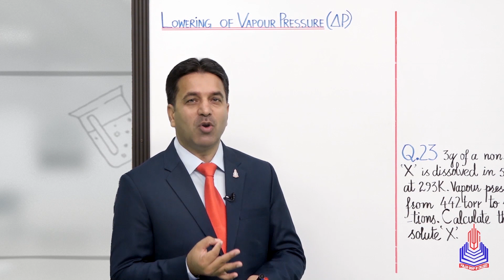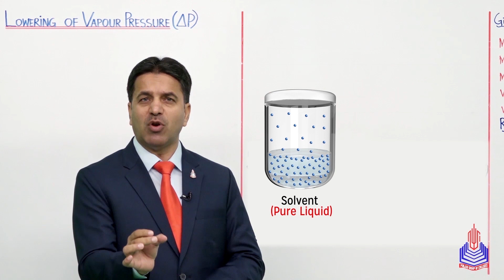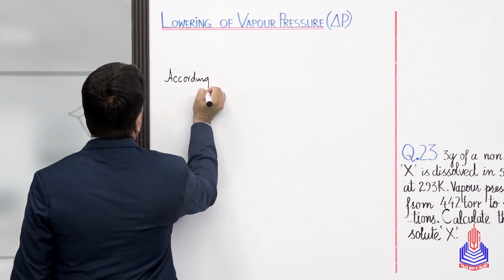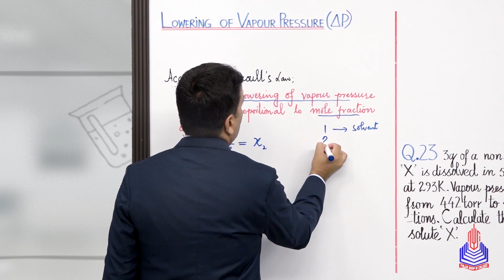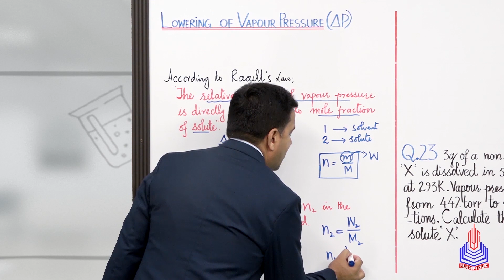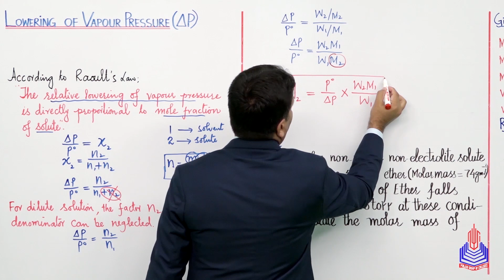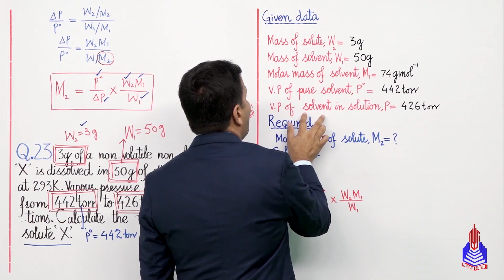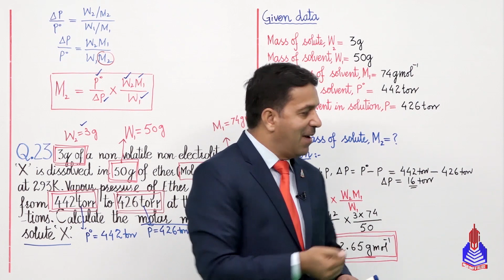PGC Lectures-Inter Part 1-KPK Board-Chemistry-Chapter 10-Lowering of Vapour Pressure